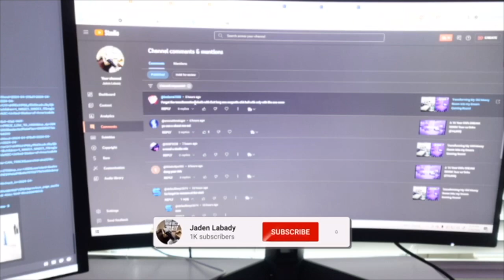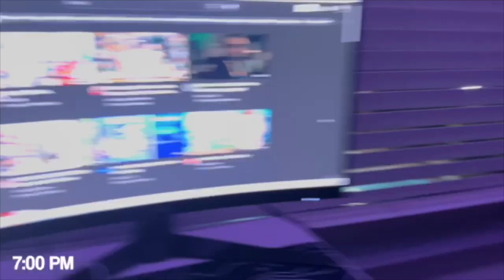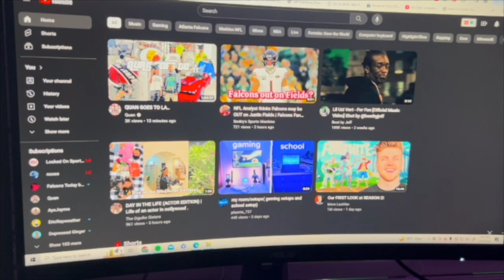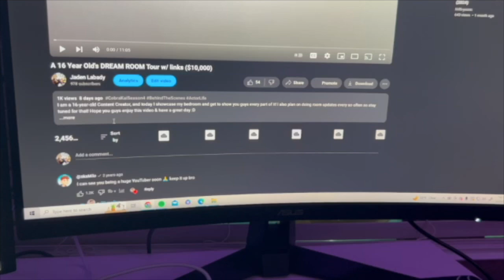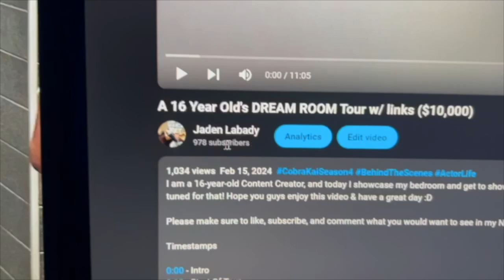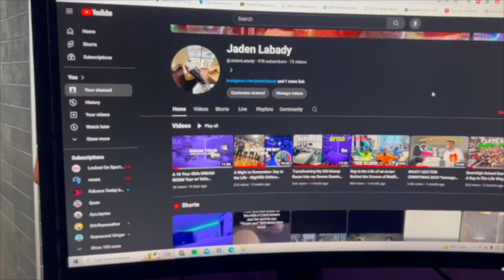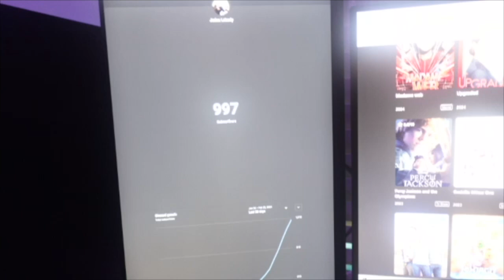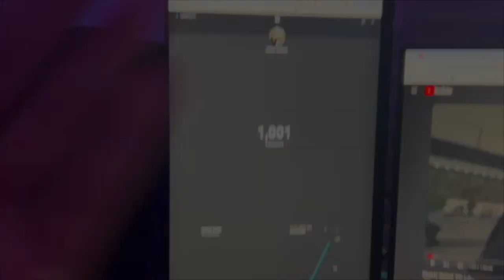Day In The Life Of A Teenage Content Creator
I am a 16-year-old Content Creator, and today I showcase my day in life during my winter break! Hope you guys enjoy this video & have a great day :D